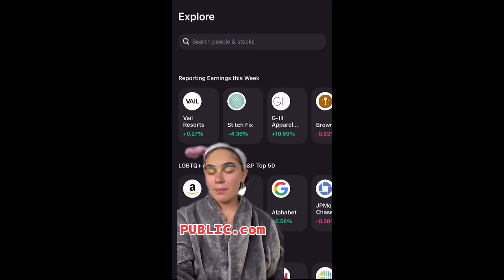💥 Makeup Storytime TikToks 💄💋 I Found on TikTok #176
You can find these awesome people in the videos below for more amazing content:
❤️Follow Her Tiktok channel💥💖
Issues related to copyright image , music and other issues.